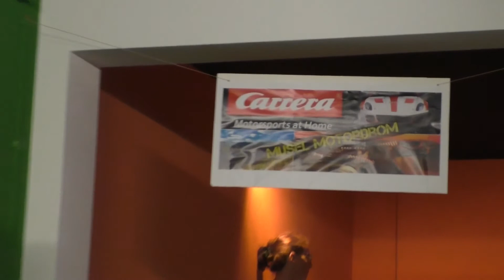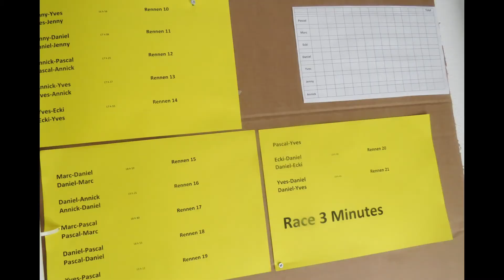Carrera Summer Training 2017